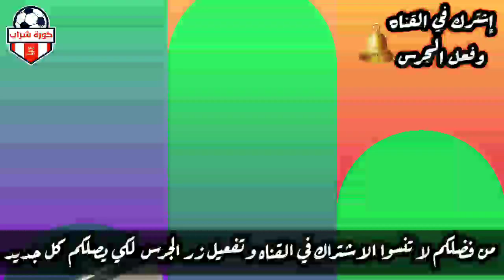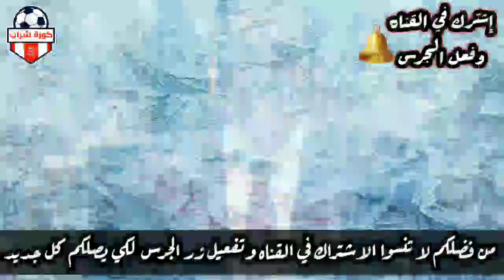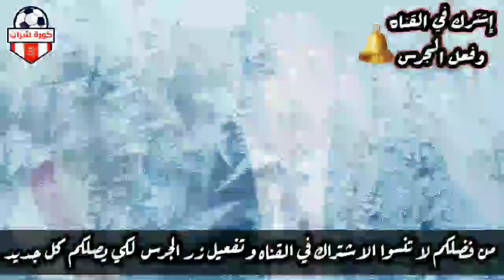شاهد الرئيس السيسي يتسبب في جلطة مفاجأة لأبي أحمد وضياع إثيوبيا وسد النهضة بسبب توقيع المعاهدة اليوم